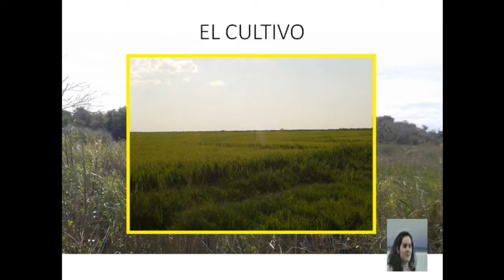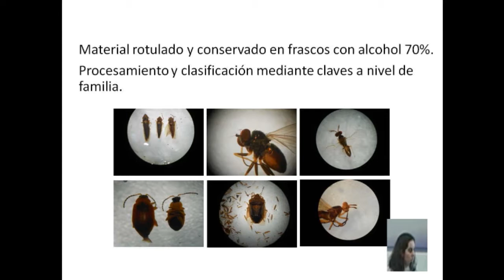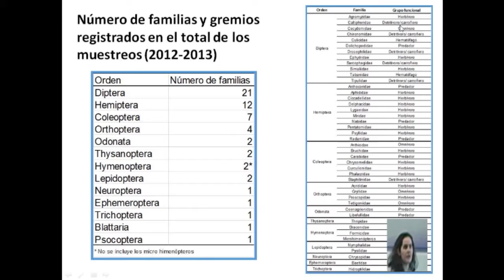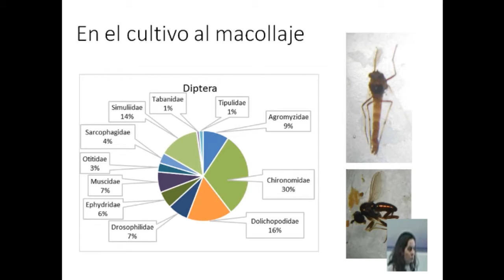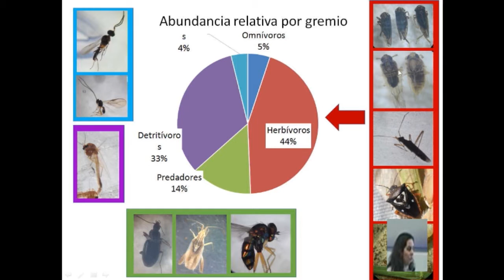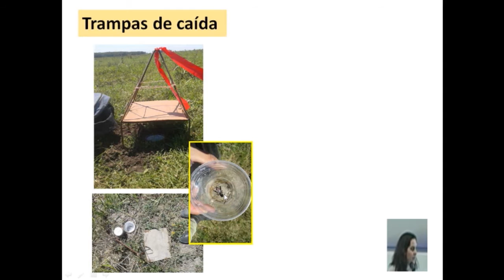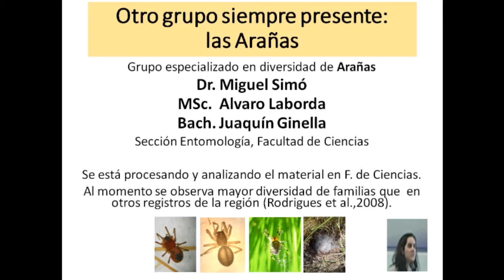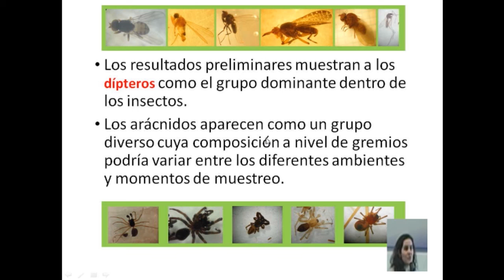10. Jornada arroz 2016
Leticia Bao.
Charla: Insectos del cultivo y su entorno.

INIA Treinta y Tres